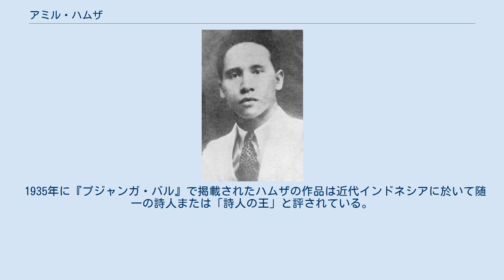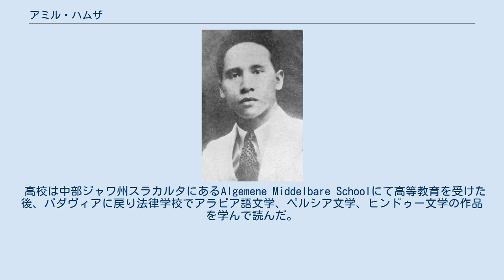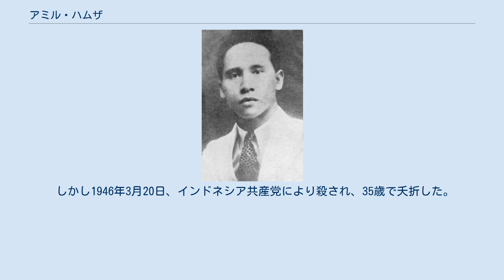アミル・ハムザ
アミル・ハムザ（Tengku Amir Hamzah、1911年2月28日 - 1946年3月20日）は、オランダ領東インド時代（現:インドネシア）北スマトラ州ランガット県出身の詩人。
 1933年7月、インドネシアの著作家であるアルメイン・パネ、編集者のen:Sutan Takdir Alisjahbanaと共にアバンギャルド雑誌『プジャンガ・バル』を創設し、同誌で活躍した。
 1935年に『プジャンガ・バル』で掲載されたハムザの作品は近代インドネシアに於いて随一の詩人または「詩人の王」と評されている。
 インドの宗教書の一つである『バガヴァッド・ギーター』や中国の詩人、李白の詩などを好んで翻訳した。
 1911年2月28日、インドネシア北スマトラ州のランガット県にイスラム教を信仰する（ムスリム）貴族の家庭に生まれた。
 1924年、中学時代はメダンやバタヴィア（現:ジャカルタ）で学び、1927年に卒業した。
 高校は中部ジャワ州スラカルタにあるAlgemene Middelbare Schoolにて高等教育を受けた後、バダヴィアに戻り法律学校でアラビア語文学、ペルシア文学、ヒンドゥー文学の作品を学んで読んだ。
 1930年代には民族主義を支えた文学運動を興し、1933年7月に『プジャンガ・バル』を創刊。
 1937年にハムザの代表的な詩集である『孤独の歌（Njanji Sunji、ニャニ・スニ）』を著した。
 1939年、詩集『Buah Rindu（ブワ・リンドゥ）』を著す。
 インドネシア独立戦争が勃発したさなかの1945年10月29日、ハムザはランガット県の代表者となる。
 しかし1946年3月20日、インドネシア共産党により殺され、35歳で夭折した。